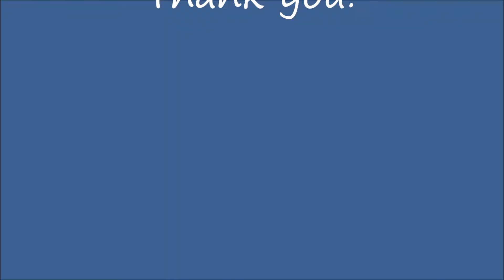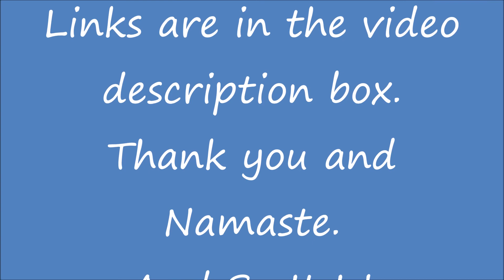11/1/2020 - Our Never-Ending Story - Rev Donna Maurer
Welcome!

Rev. Donna’s Celebration Talks lead you into the possibility of living life through the Abundant gifts of Spirit, each day, in every way. YES, it takes practice and that is why her “assignments” help you to make the changes in your own life that will move you closer to having your dreams come true!